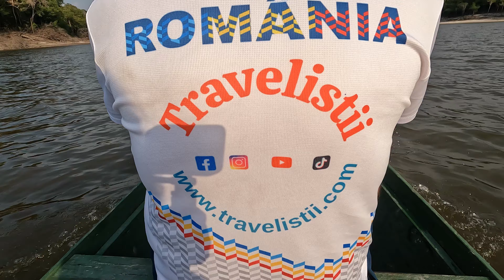Ne-au întâmpinat cu colți de Caiman!